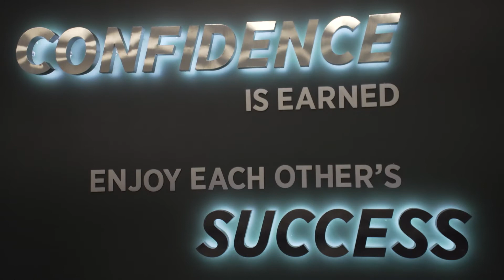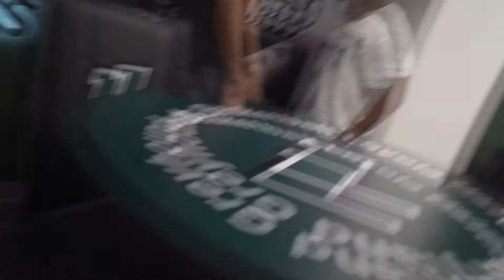Men's Basketball | Locker Room Reveal